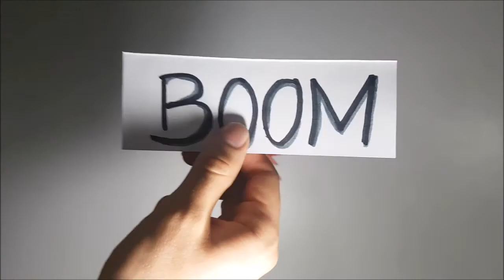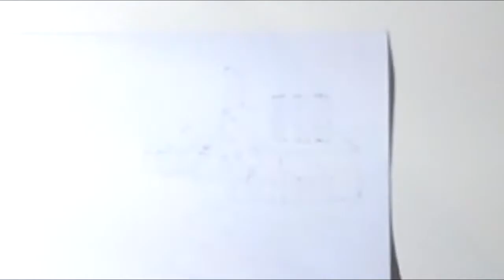No Amsterdam - What if Amsterdam disappeared?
'What if you woke up and Amsterdam was just 'gone'?

In this short-documentary students from Saxion University explore the history of Amsterdam and the meaning the city holds from a Dutch perspective.

"The biggest challenge of this assignment was compressing around 750 years of history into a 9 minute video." says Giulia Beck, from Brazil.

Giulia followed an exchange year at Saxion from 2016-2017. Together with Luan Daldim, a classmate from Universidade Positivo, in Brazil, ] they collected a series of varied opinions from Dutch citizens via Skype, combining it with a brief summary about the history of Amsterdam.

All the Dutch students followed a degree at Saxion. They are Tristan Schendel, Nicolas Muñoz Balvi, Thomas Kamphuis and Max Tuinman.

Feeling social?